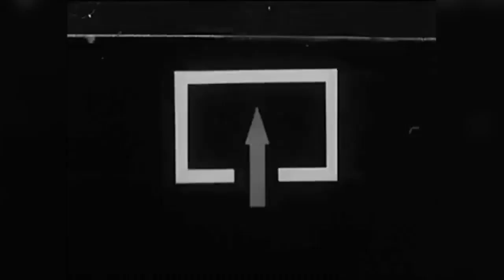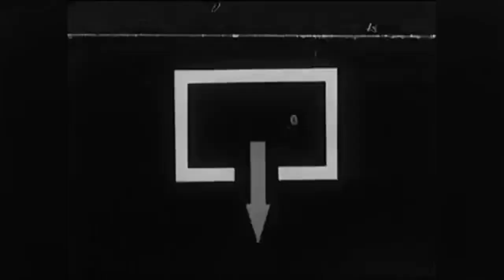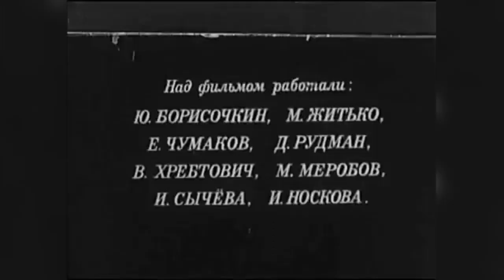Wrestling Technique in Sambo USSR Техника борьбы лёжа в самбо СССР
Supporting my channel with a donation you can ask me for additional stuff that I send you.